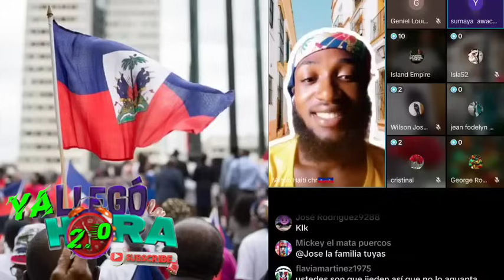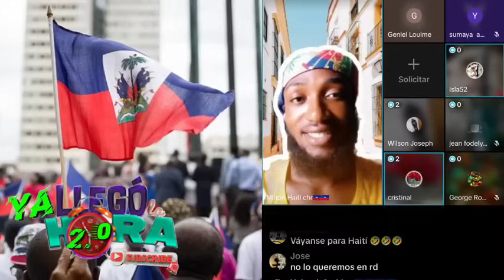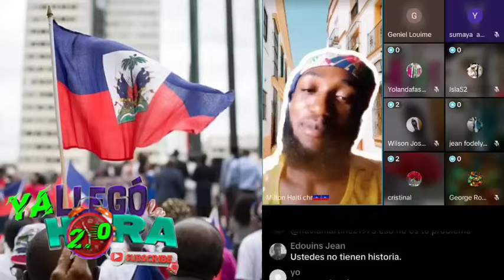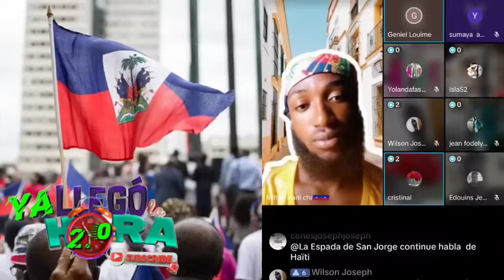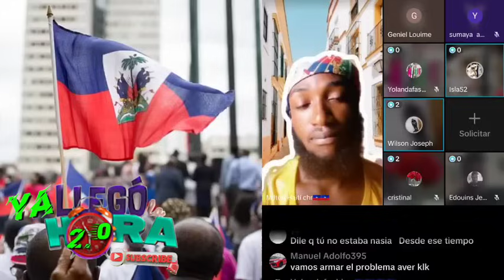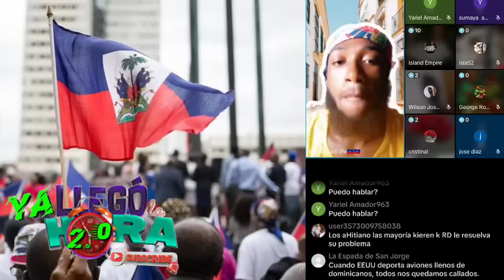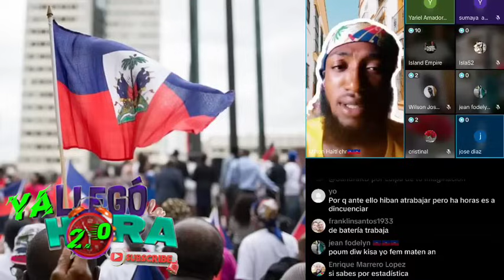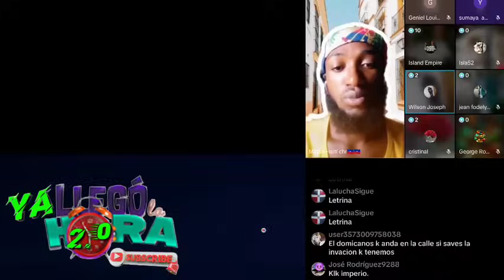Esto Se Salio De Control Acaba De Caer La Última Gota Que Derramó El Vaso CON Haití...